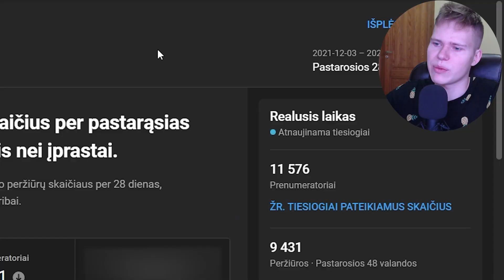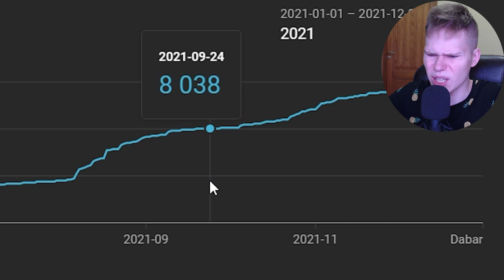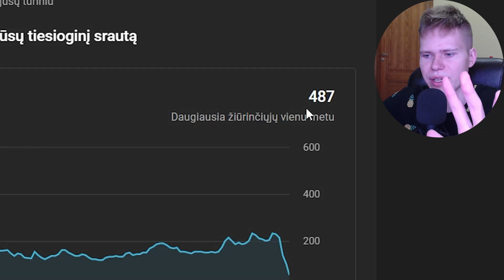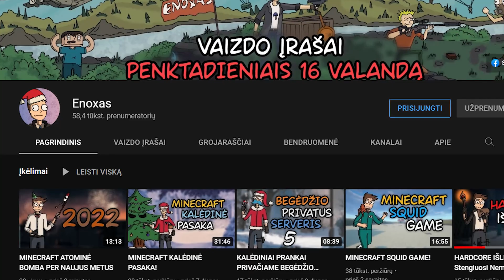KAS MANO GYVENIME PASIKEITĖ PER 2021?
Vietos kuriuose verta apsilankyti:
Mano Discord serveris, kuriame galite bendraut su manim, žmonėmis iš mano vaizdo įrašų ir kitais bendraminčiais!
Instagram, kuriame galite sekti mano gyvenimą už vaizdo įrašų kadro!
Twitch, kuriame galite rasti papildomų tiesioginių transliacijų iš realaus gyvenimo arba pokalbių!
TikTok, kuriame pateikiu iš savo vaizdo įrašų kadrus ar kartais ir papildomai!